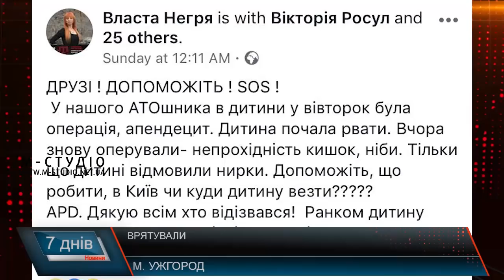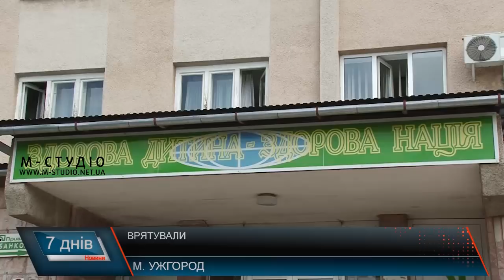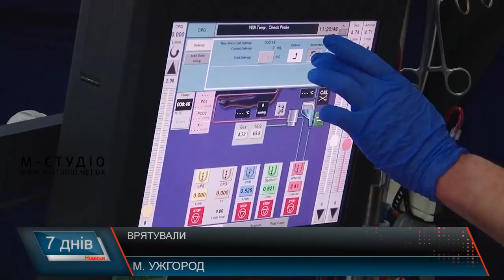Врятували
В Ужгороді завдяки згуртованості та прикладу справжньої організації вдалося врятувати одне дитяче життя. У маленького Даниїла, який потрапив до лікарні з гострим апендицитом, після 1-ї операції діагностували спайкову непрохідність, а потім і взагалі відмовили нирки. Коли здавалося, що ситуація геть критична, допомога прийшла, звідки не очікували. В результаті, для 6-ти річного хлопчика підняли АН-26. Літаком з Ужгорода за 2 години його зустріли медики «Охматдиту». Зараз загроза життю позаду, але залишається питання – що потягло за собою ускладнення.